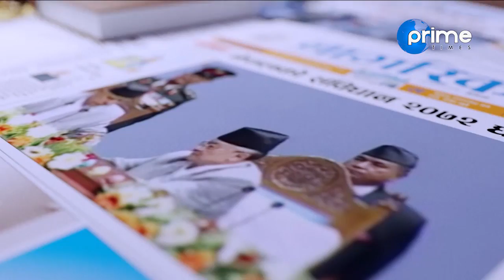‘वाइडबडी’ विमानमा नेताहरूले गरे पोल खोलाखोल: भ्रष्टाचारीको महानायक रविन्द्र अधिकारी कि सुगतरत्न ?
Program: Janata Janna Chahanchhan
Presenter: Rishi Dhamala
Guest: Pradip Yadav , Aman Lal Modi , Teju Lal Chaudhary
Video By: Prime Times Television